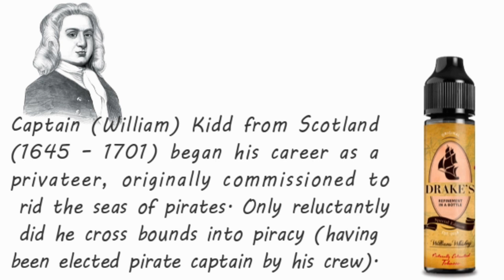William’s Whiskey - Tobacco Fusion Range by Drakes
The following review is intended for viewers over their countries legal age for vaping, please remember these are my opinions and are not an endorsement for any Company/Vendor featured. Remember to check out other reviewers opinions on the products featured. . .